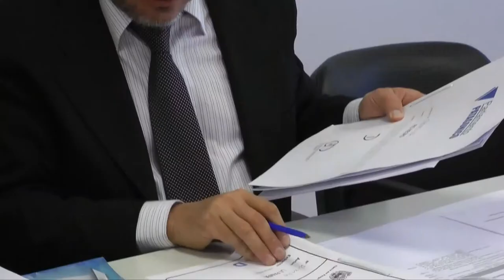Diputado Tomas Benitez de Neuquén